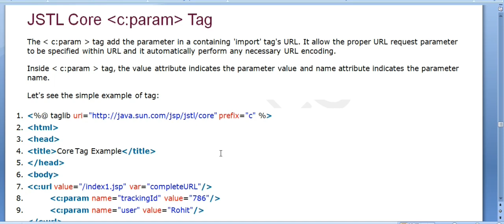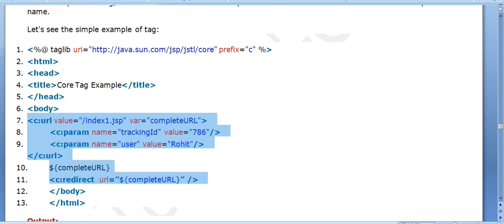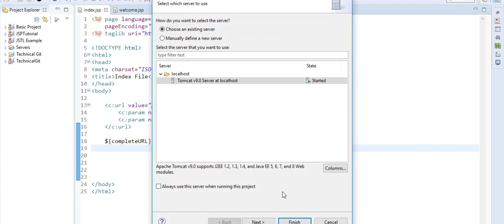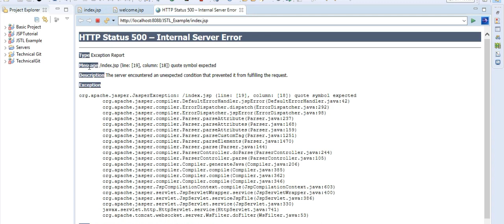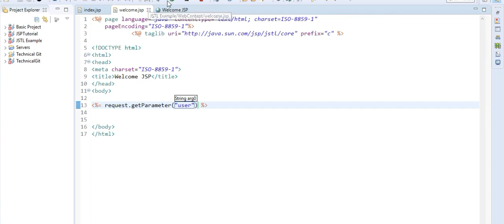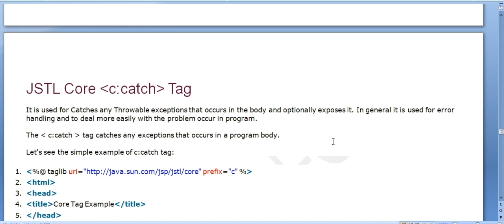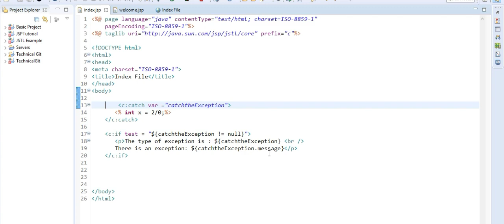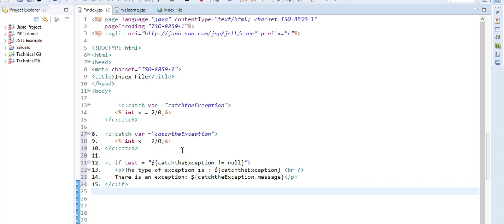#32 Jstl Catch Tag || JSP Standard Tag Library || Servlet vs JSP Tutorial || J2EE HINDI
If you want to watch  more videos on  this tutorial please subscribe my channel  and you have any doubts ,dont be hesitate call me at 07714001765  or you type comment below in comment box.